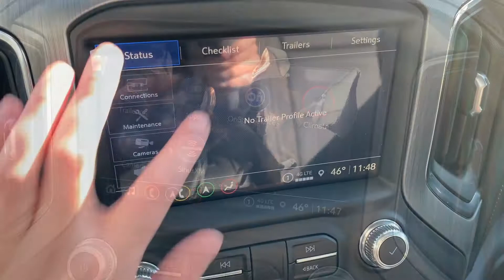2021 GMC Sierra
Start the new year with a new 2021 GMC Sierra!

This month 0% financing is available for up to 72 months (with $2,750 down payment assistance for crew cab or $650 down payment assistance for a double cab), or you can lease the new Sierra's starting from $359/month with $3,999 down for current non-GM lessee's.

Stop by 869 W Street Road in Warminster, to view our inventory online!